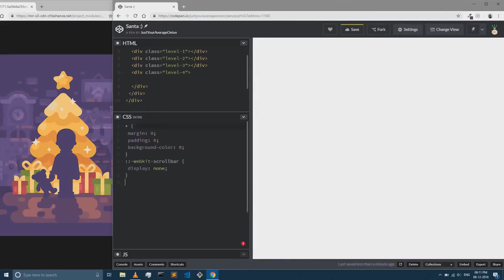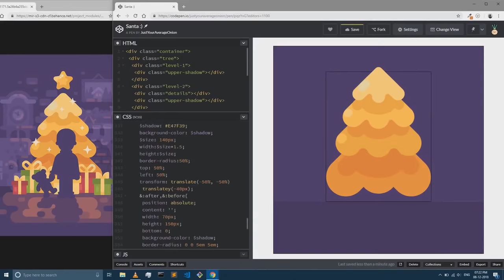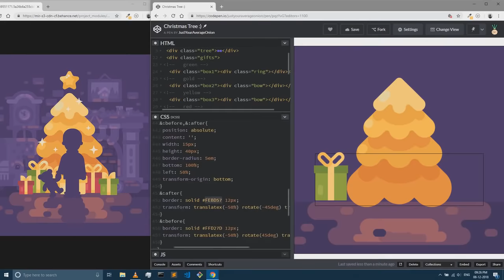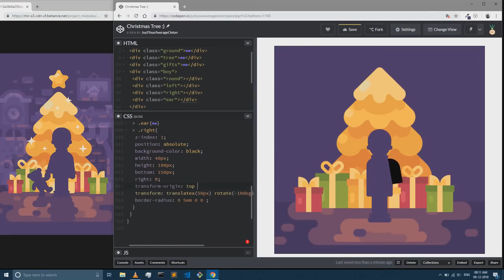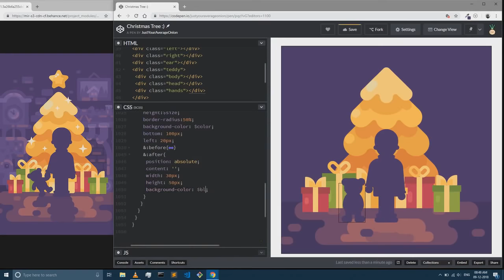Merry Chrismas :) 2018